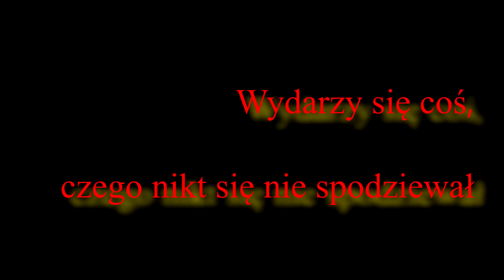trailer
Marika, Julia, Angelika, Emilia, Sylwia
2b gim.